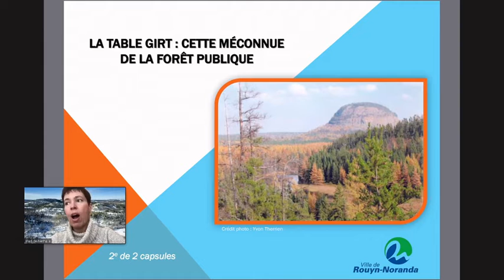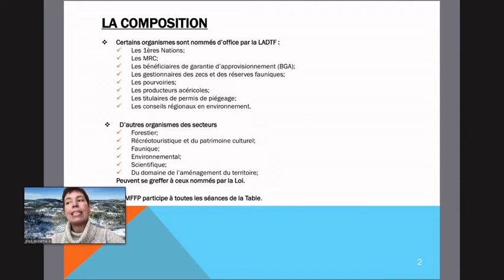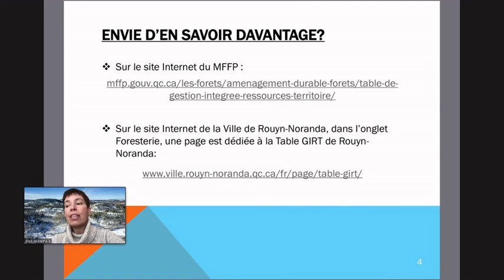Tout savoir sur la gestion de notre territoire: la Table GIRT partie 2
Deuxième d'une série de capsules sur la gestion de notre territoire. Nathalie Dufresne, de la Table GIRT de Rouyn-Noranda, poursuit sa présentation du rôle de la Table de gestion intégrée des ressources et du territoire.